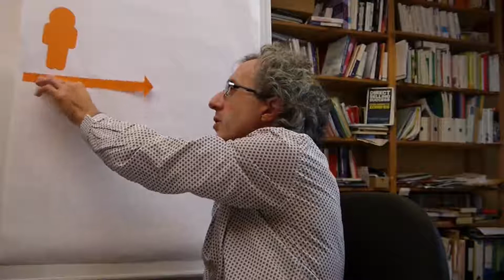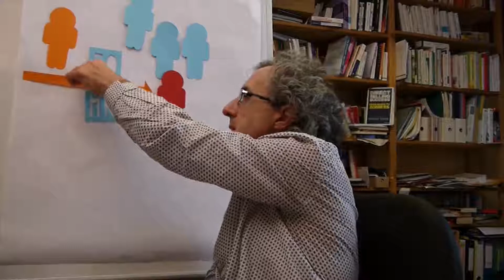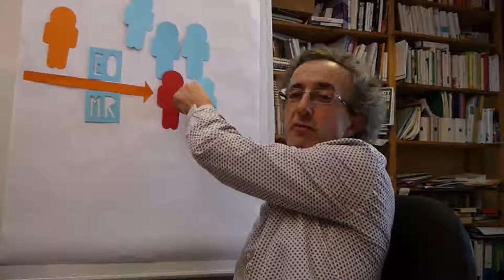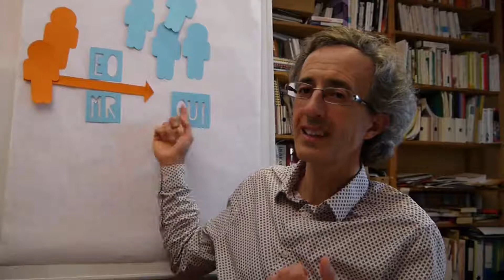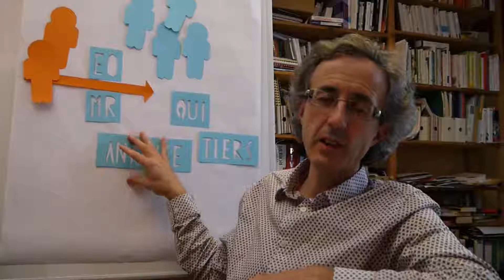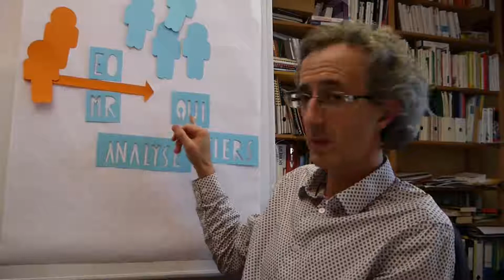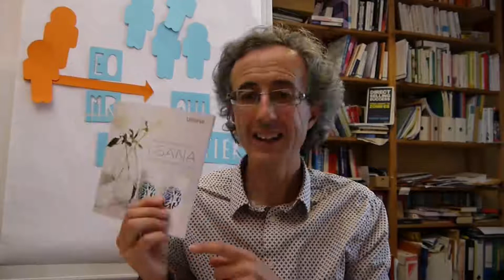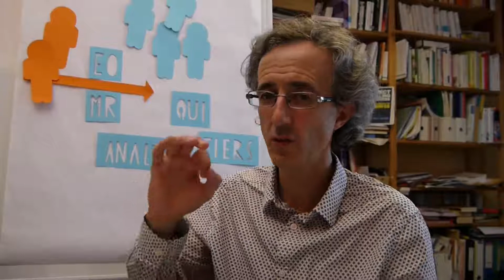Développez la confiance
Zéro Marketing - Épisode n°31 : "Développez la confiance"
Ma méthode en 3 points pour créer de la confiance.

Comme tous les jeudi soir, Zéro Marketing, l'émission qui parle de bouche à oreilles pour réconcilier les français avec l'économie telle qu'elle fonctionne (et non pas telle qu'ils aimeraient qu'elle soit) avec des découpages en carton !

▶️ Comment entreprendre en équipe et avec votre boutique en ligne clef en main

Résumé de l'épisode :

Avec l’analogie sur esperanto, par lequel Cyrille Hurstel a rendu ses enfants bilingues, nous avons la comparaison avec le MLM ou marketingdereseau.
Incompréhension, moqueries, manque de confiance sont au rendez-vous dans les 2 cas !
Tirez profit de ces expériences pour gagner en capacité à transmettre de la confiance.

L'enseignement de l'épisode : Faites travailler les outils de votre société.

*** Tous les jeudis soir à 21h (en Europe), c'est le live Facebook de Cyrille Hurstel avec la mission d'augmenter le niveau des connaissances pratiques des français en économie.